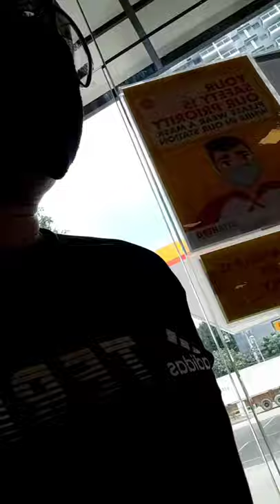Shell Mobility Experience a 1st gallery themed station in Cebu City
The 1st gallery themed shell mobility destination in the world...

Introducing 84 paintings made by 5 Filipino artist